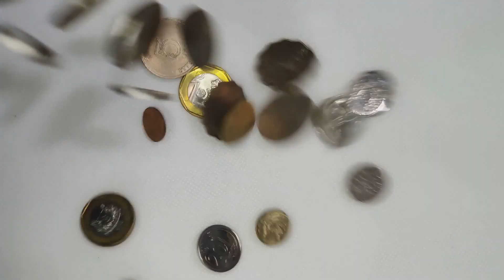Gaji NAIK, tapi gak pernah CUKUP?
Momen naik gaji adalah momen yang selalu ditunggu-tunggu, namun apakah setiap kenaikan gaji akan selalu bisa mencukupi kebutuhan kita di tahun itu atau tahun mendatang? Yuk disimak yuk